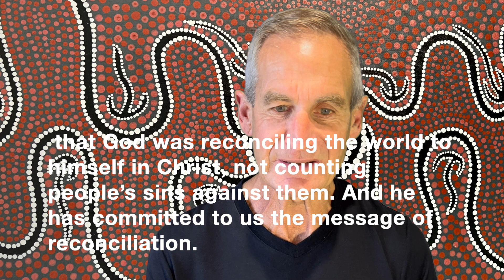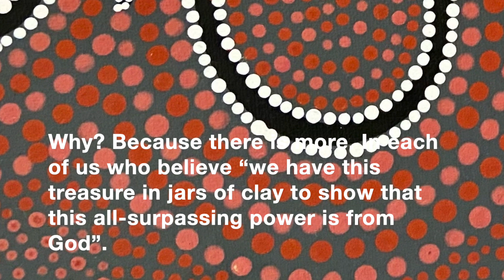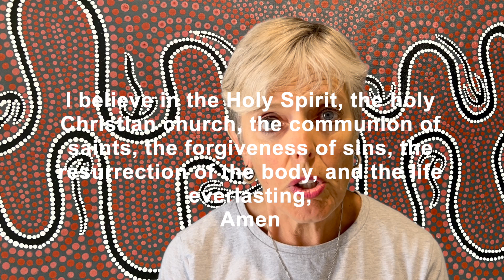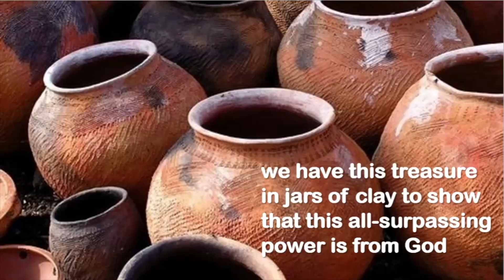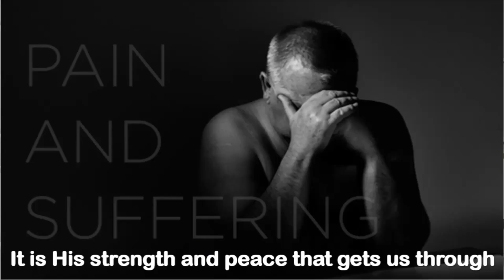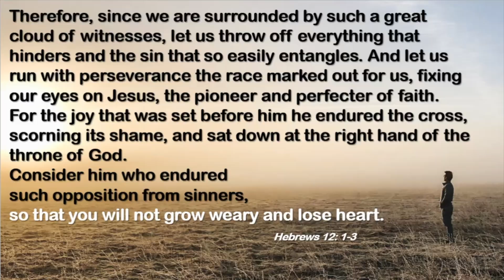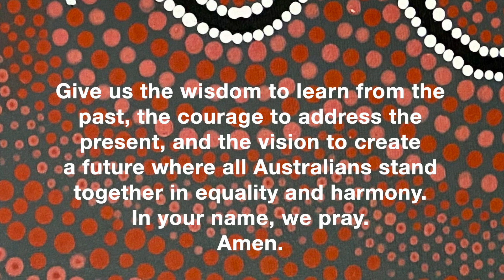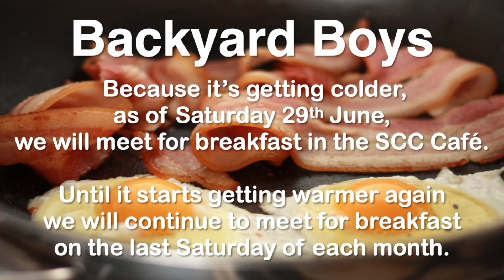Seaford Lutheran Church Online Worship Service - June 2, 2024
Pastor Kev's message entitled: ‘death is at work in us, but life is at work in you’ .
Life is not an easy road. Many have had to endure so much. Sickness and death are sadly a real part of it.  We ask, why doesn’t God take it from us? Why doesn’t God protect us and save us in this life?